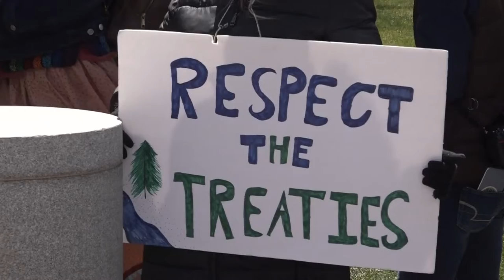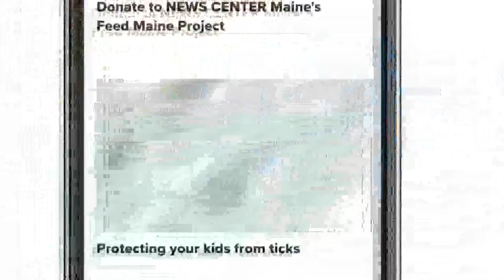This week ahead: April 25, 2022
An extra day for Maine's legislative session, Portland's city budget, and new lobstering regulations. Here's some stories we're watching this week.